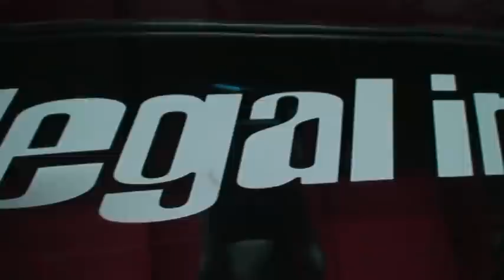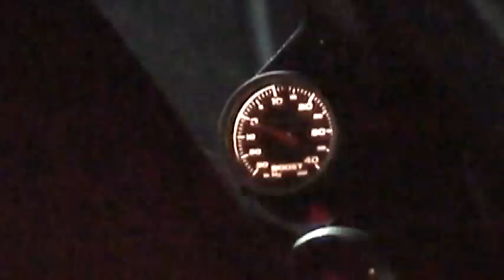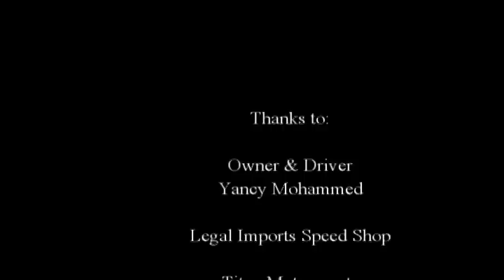Yancy's 875 whp Supra, 10.3 seconds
Yancy's Supra 875 Dyno Pull
10.3 Track Run
Legal Imports
Titan Motorsports